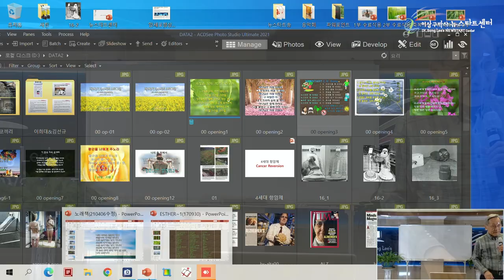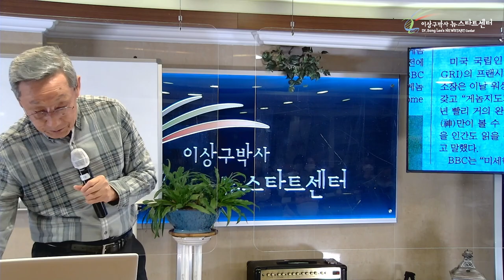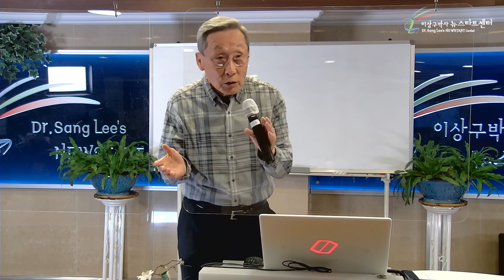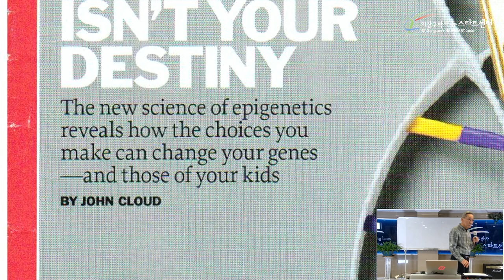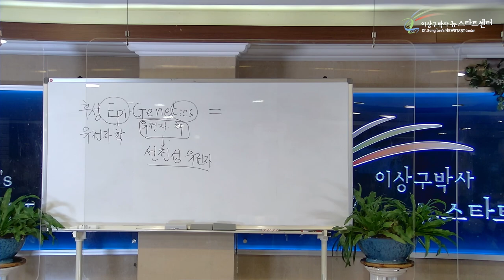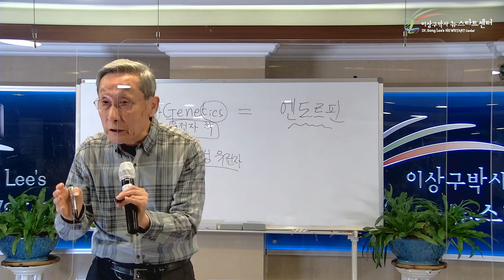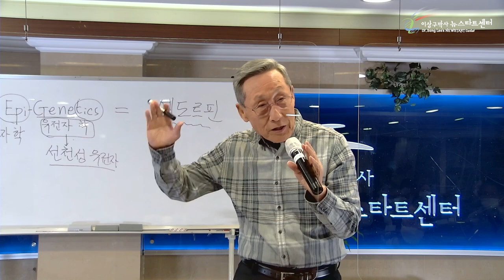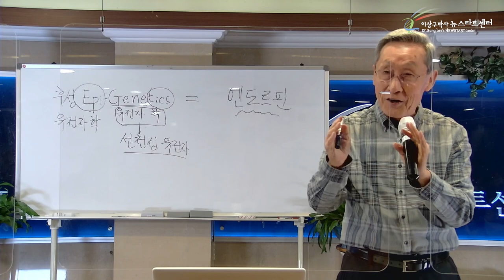[1강] 확실한 선택! 강력한 거부!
00:00 치료와 치유

03:12 유전자지도, 원인을 밝혀내다

12:14 유전자는 변할 수 있다

26:39 EpiGenetics, 당신의 선택이 당신의 유전자를 변화시킨다

47:43 긍정의 힘, 부정을 거부하다